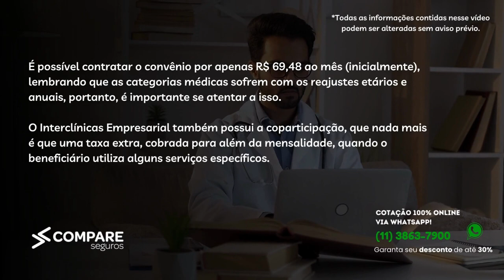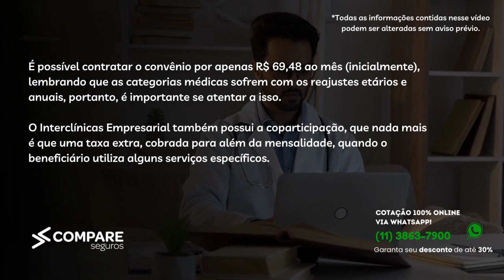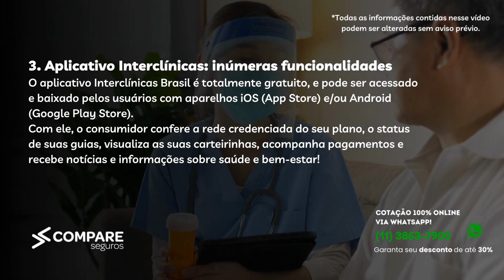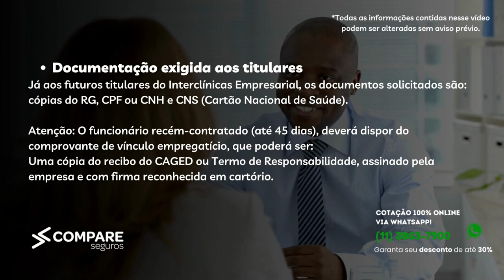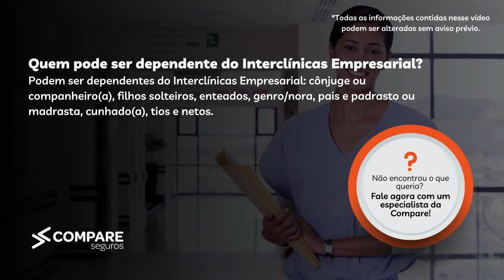Interclínicas Plano de Saúde Empresarial - Guia Completo 2023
Ficou interessado em contratar um plano de saúde para a sua empresa?

Tempos do Vídeo:
00:00 - Introdução
00:45 - Tabela de valores Interclínicas Empresarial
01:11 - Rede credenciada Interclínicas Empresarial
01:39 - Benefícios Únicos Interclínicas Empresarial
03:00 - Carências contratuais Interclínicas Empresarial
04:02 - Avaliações Interclínicas Empresarial
04:38 - Documentos pedidos para contratar
05:32 - Dúvidas frequentes sobre o Interclínicas Empresarial